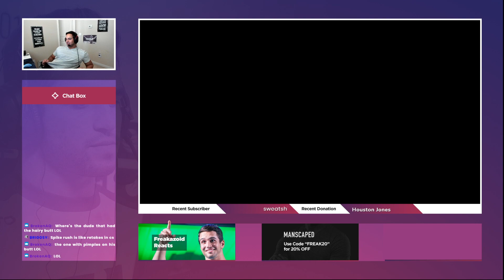FREAKAZOID DESTROYING ON PHOENIX!